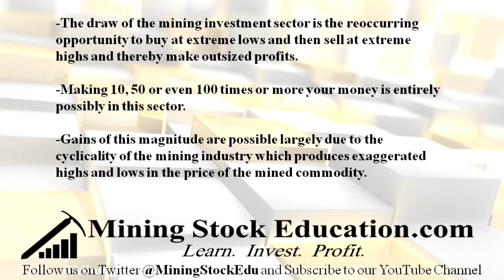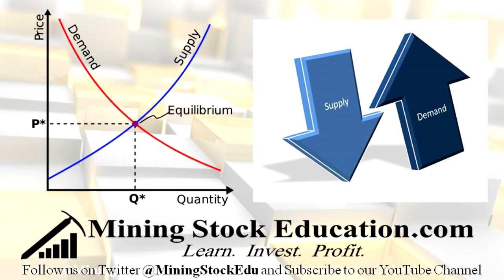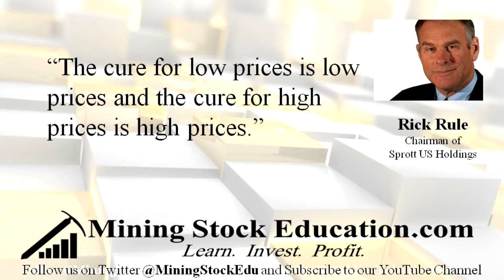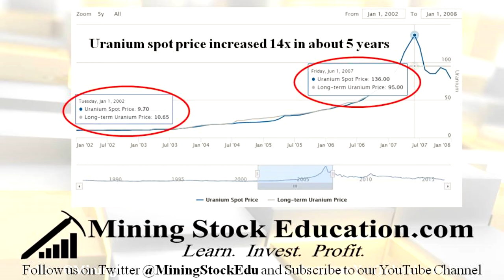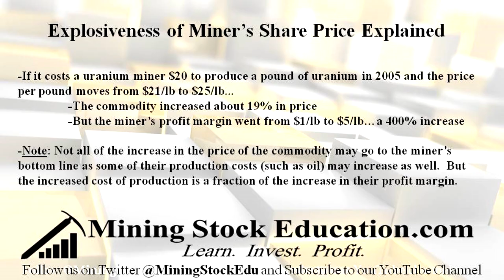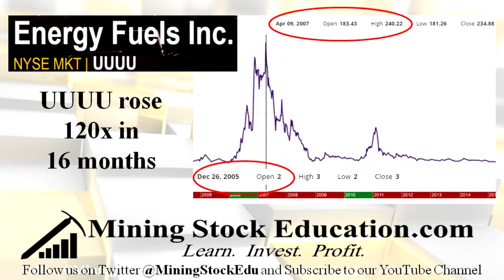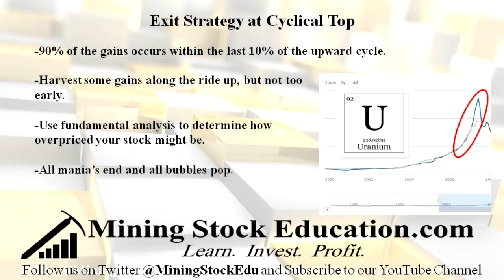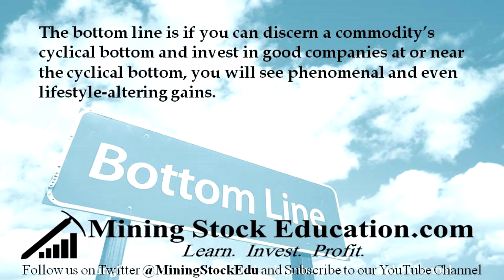How to Profit from the Cyclicality of Mining Stocks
In this video you will learn how to profit from the cyclicality of the mining sector.  You will learn why the industry is cyclical and what key indicators to look for in order to determine a cyclical bottom.

Sign up for our free newsletter and receive interview transcripts, stock recommendations and investment ideas

The content found on MiningStockEducation.com is for informational purposes only and is not to be considered personal legal or investment advice or a recommendation to buy or sell securities or any other product.  It is based on opinions, SEC filings, current events, press releases and interviews but is not infallible.  It may contain errors and MiningStockEducation.com offers no inferred or explicit warranty as to the accuracy of the information presented.  If personal advice is needed, consult a qualified legal, tax or investment professional.  Do not base any investment decision on the information contained on MiningStockEducation.com.  We may hold equity positions in some of the companies featured on this site and therefore are biased and hold an obvious conflict of interest.  MiningStockEducation.com may provide website addresses or links to websites and we disclaim any responsibility for the content of any such other websites.  The information you find on MiningStockEducation.com is to be used at your own risk.  By reading MiningStockEducation.com, you agree to hold MiningStockEducation.com, its owner, associates, sponsors, affiliates, and partners harmless and to completely release them from any and all liabilities due to any and all losses, damages, or injuries (financial or otherwise) that may be incurred.